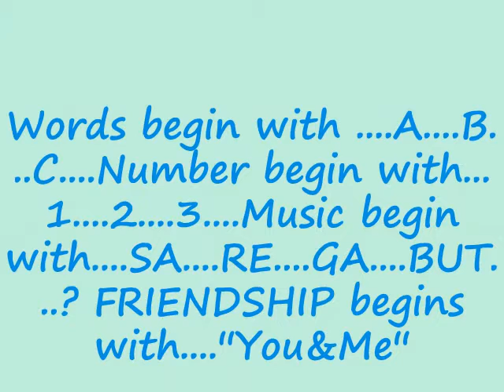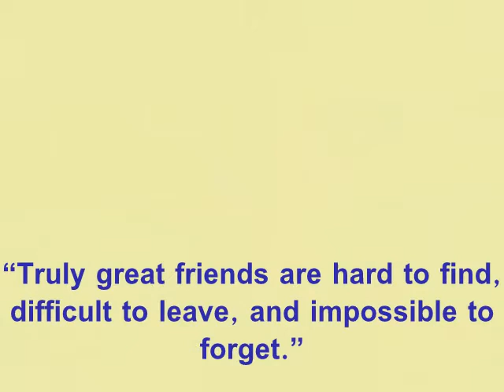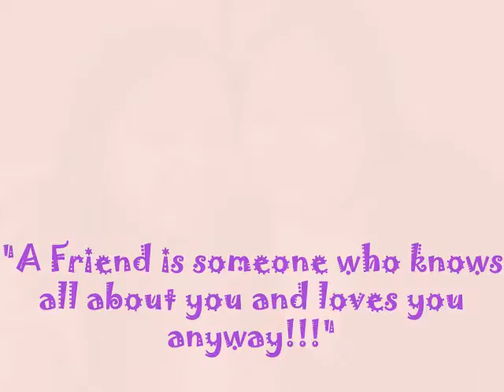Jai Ho- UAE